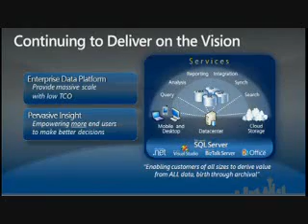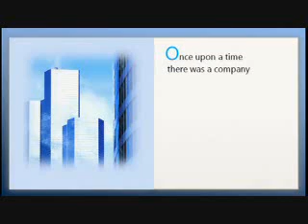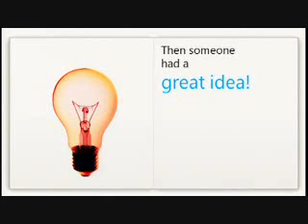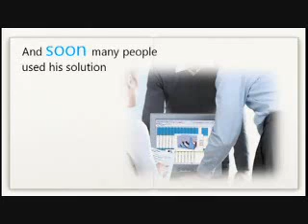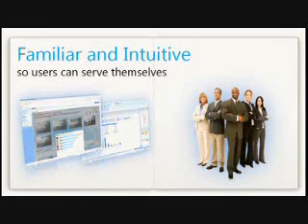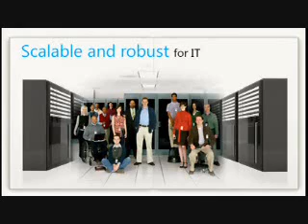Busines Intelligence Keynote: Self Service Analysis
Listen to Ted Kummert, Senior Vice President, Data Storage and Platform Division at Microsoft talk about self service analysis and project Gemini in his keynote presentation at the 2008 Microsoft Business Intelligence conference in Seattle.